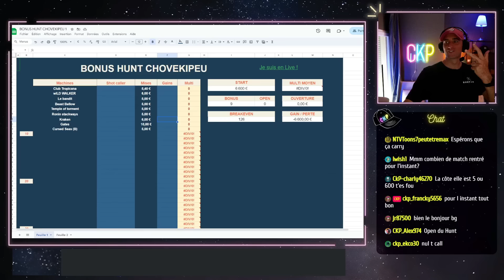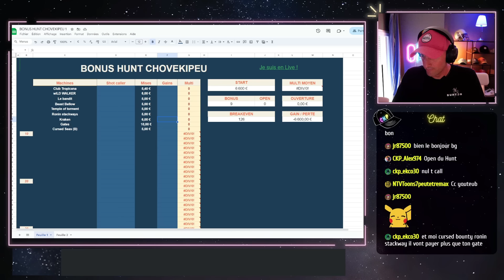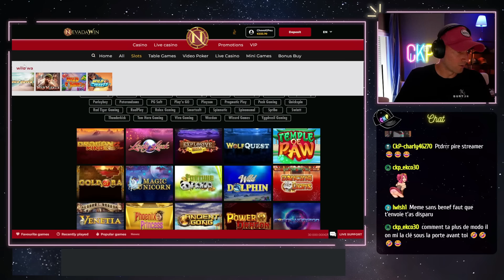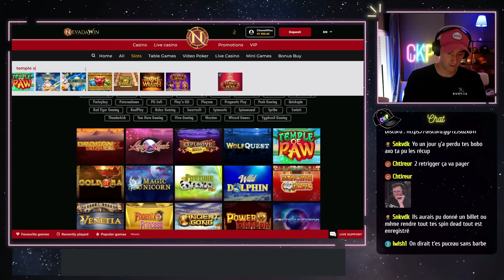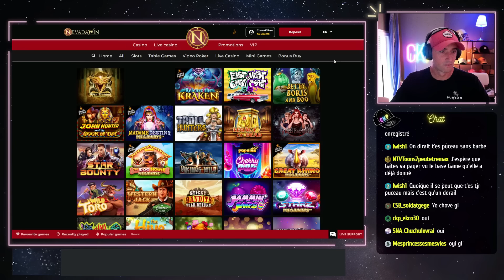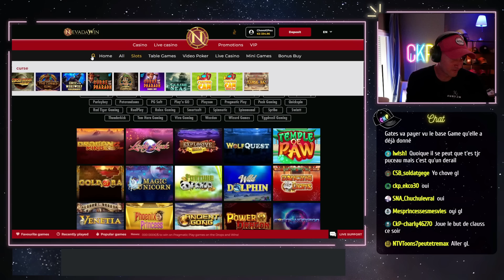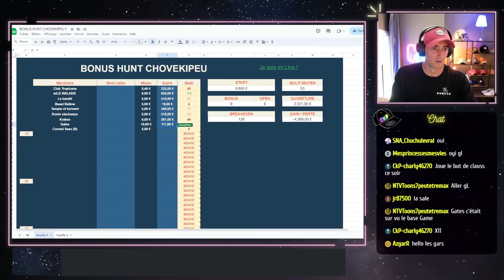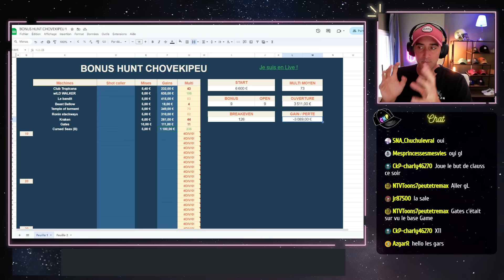BONUS HUNT #318 : 6600 euros et 9 bonus au start (BEx126)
C'est parti pour le BONUS HUNT #318 : 6 600 euros et 9 bonus au start (BEx126)

⚠️ PREVENTION ⚠️

La casino n'est en aucun cas un moyen de gagner de l'argent. 100% des joueurs perdent de l'argent sur le long terme. Ne jouez que de l'argent que vous pouvez vous permettre de perdre, fixez vous des limites à l'avance et surtout respectez-les.

Soyez responsables, les risques sont réels et il faut absolument avoir une approche très vigilante de ce genre de "loisir".

Attention le casino est ligne n'est pas autorisé dans tous les pays, pensez à bien vérifier la loi du pays dans lequel vous vivez (interdit en France par exemple).

🚧 Pour comprendre l'addiction aux jeux d'argent et détecter les premiers signaux d'alerte 🚧

Pour évaluer votre comportement vis à vis des jeux d'argent, vous pouvez aussi consulter des sites comme